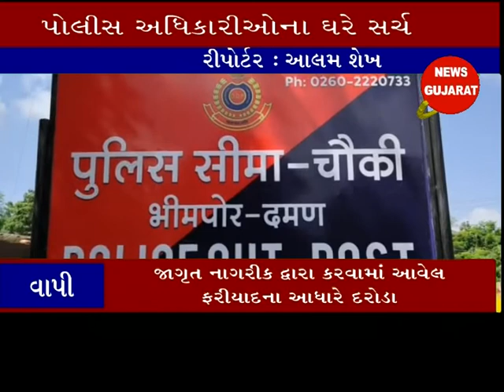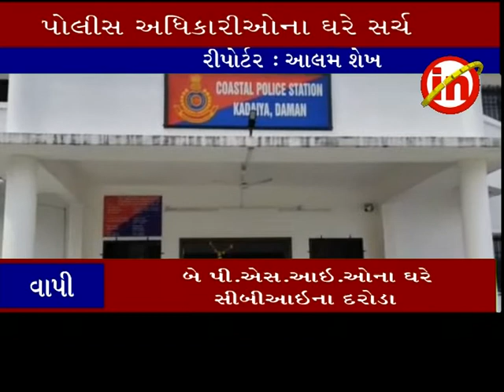વાપી ઃદમણ ના બે પી.એસ.આઇ.ના ઘરે સીબીઆઇ ના દરોડા